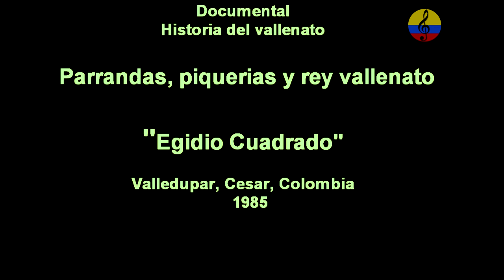Parranda, piquería y el rey vallenato Egidio Cuadrado, Valledupar, Cesar, 1985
El inicio del Festival de la Leyenda Vallenata se dio en Aracataca, pueblo del Magdalena, en el año de 1966. Dos años después se trasladó a Valledupar donde se llevó a cabo la primera edición oficial, en 1968, por iniciativa de Consuelo Araújo Noguera, ‘La cacica’; Alfonso López Michelsen y el maestro Rafael Escalona, con la intención que esta tradición musical no desapareciera con el pasar del tiempo y las generaciones. De esta manera se creó un espacio para reunir toda la magia de la tierra vallenata que nutre cada una de las melodías de este género. Es así como desde hace más de 50 años esta celebración pone a bailar y suspirar con sus encantos a propios y visitantes, coronando anualmente a un rey de la leyenda vallenata. Esta fiesta, en honor a uno de los géneros más representativos de Colombia, se convirtió en un acto de reivindicación y de celebración del departamento de Cesar para ser la fuente de inspiración y homenaje para esos grandes juglares y precursores que pretenden exaltar el folclor y los aires que conforman el vallenato: paseo, merengue, son y puya. Además, de la piqueria, la parranda, la poesía campesina, cuentos, leyendas, mitos, tradición oral, expresiones literarias, socioculturales y artísticas asociadas al vallenato.